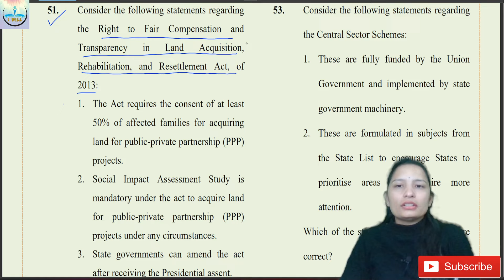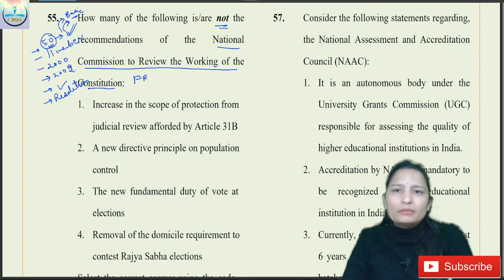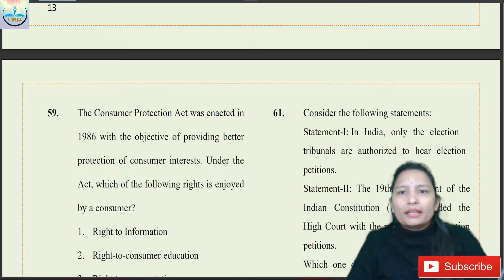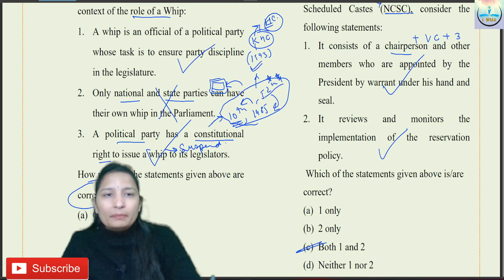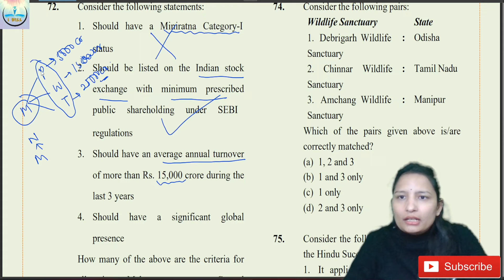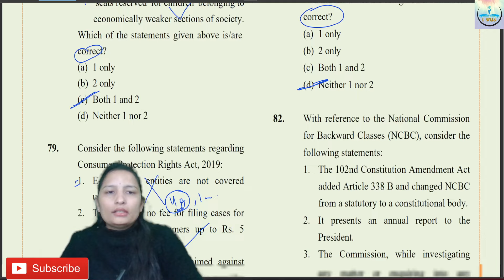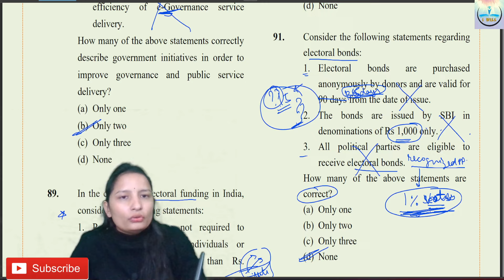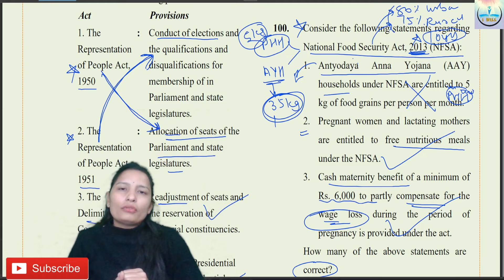VISION IAS PRELIMS TEST SERIES 2024 | POLITY | Part 2 | I WILL | UPSC PRELIMS | TEST 11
VISION IAS TEST SERIES is a Must for UPSC Aspirant and We at I WILL provide it free of cost for our student.Ensure that this test series is completed before you watch this Vision Ias Test series 2024. This is a compulsory task for UPSC PRELIMS 2024.

VISION IAS PRELIMS TEST SERIES  free of cost

ABOUT US : -
I WILL : Online Coaching for UPSC - bilingual Medium

FREE UPSC PRELIMS TEST SERIES | MOST EXPECTED QUESTIONS | POLITY | PART 1